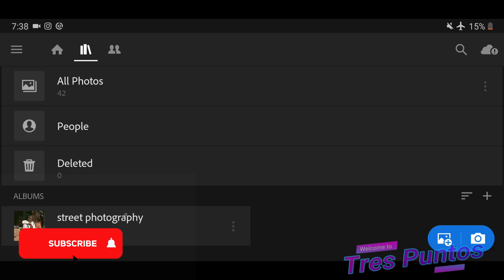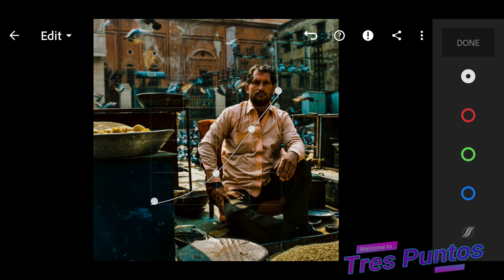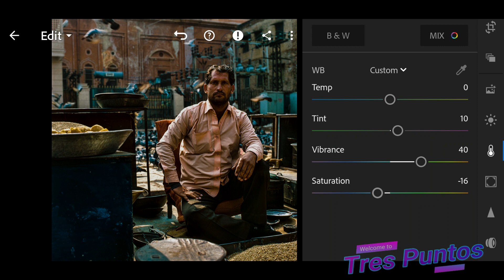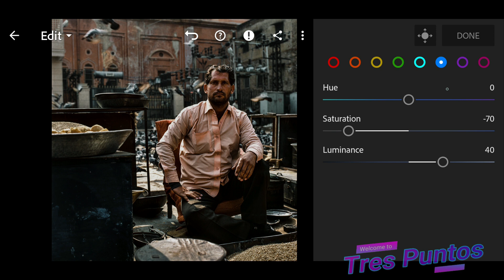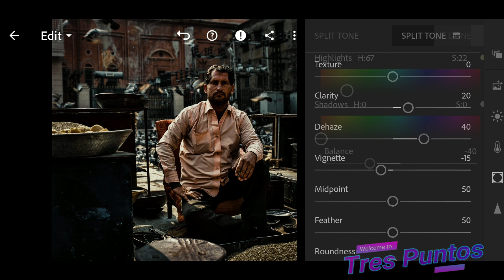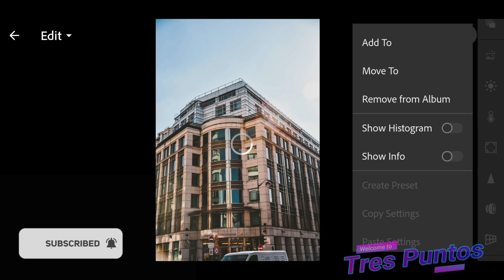COMO EDITAR EN LIGHTROOM MOBILE |(STREET PHOTOGRAPHY) Lightroom presets mobile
Puedes obtener este ajuste preestablecido GRATIS siguiendo las instrucciones a continuación.
➭ La contraseña aparecerá como una tarjeta (esquina superior derecha de la pantalla)
➭ La contraseña es un número de 4 dígitos, se divide en dos y aparecerá por separado y al azar:
           Por ejemplo:
           Combine [1] Pase y [2] Pase.